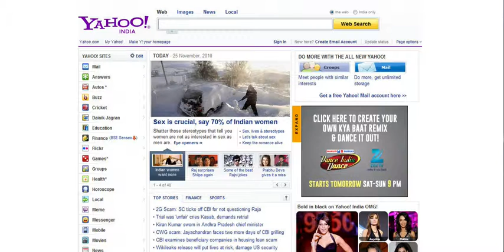Zee TV | Dance India Dance S4